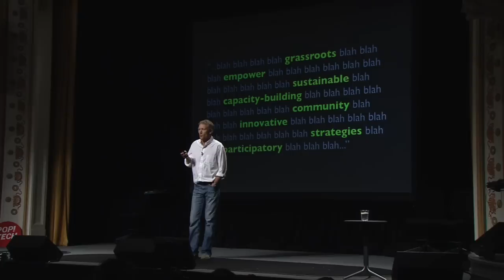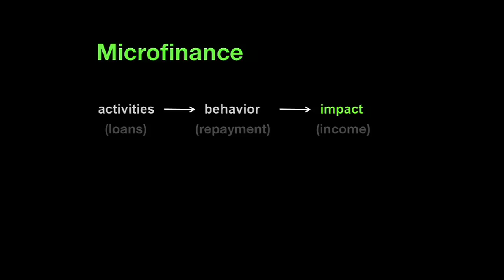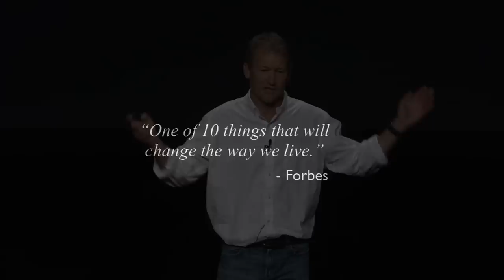Kevin Starr: Lasting Impact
Kevin Starr, Mulago Foundation director, looks for the best solutions to the biggest problems in the poorest countries. He thinks all projects need to answer four questions: Is it needed? Does it work? Will it get to those who need it? Will they use it correctly when they get it? Too many bad ideas are using up our limited resources and that needs to change.